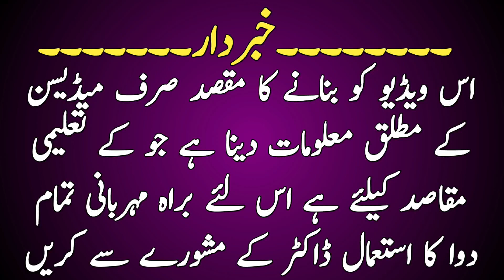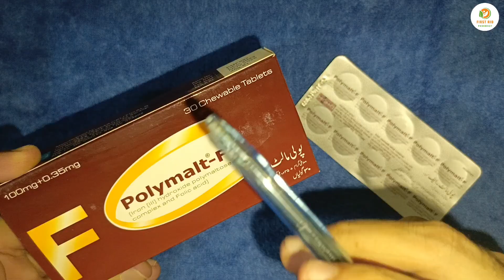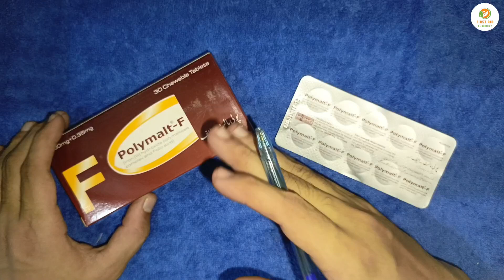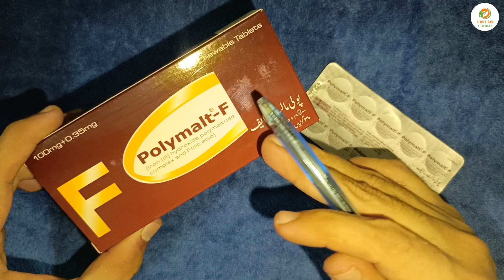Polymalt F Tablet Benefits In Urdu | Polymalt Tablet Uses In Pregnancy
In This Video :

polymalt f tablet uses
polymalt tablet information in urdu
polymalt f
polymalt syrup
polymalt syrup uses in urdu
polymalt f tablet benefits in urdu
polymalt tablet uses in pregnancy
polymalt tablet
polymalt 100mg
polymalt syrup for babies